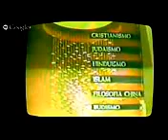'LAS GRANDES RELIGIONES"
"LAS GRANDES RELIGIONES DEL HOMBRE"44
"HAY CAMINO QUE AL HOMBRE LE PARECE DERECHO, PERO SU FIN ES CAMINO DE MUERTE".